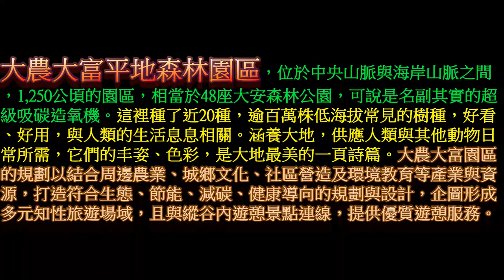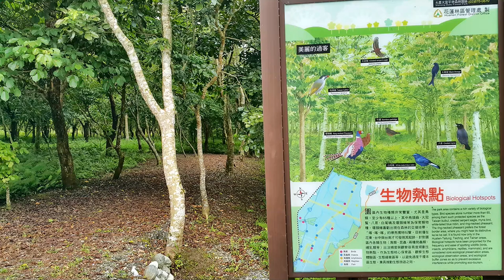大農大富 平地森林園區之旅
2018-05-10  大農大富 平地森林園區之旅